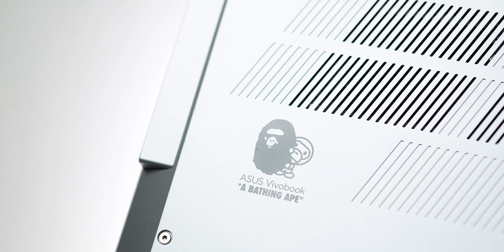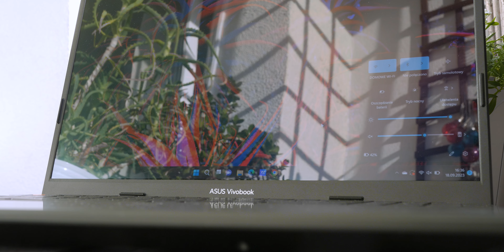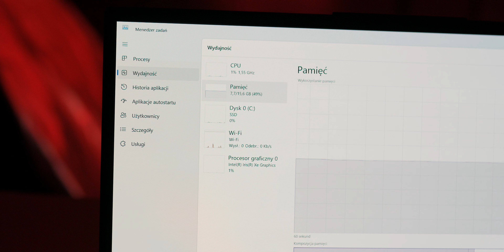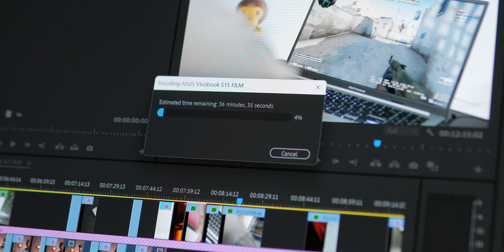PEREŁKA NIE TYLKO DLA KOLEKCJONERÓW 🤩 | Test i recenzja laptopa ASUS Vivobook S15 OLED BAPE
Każdy chciałby go mieć 🫢

Jeśli myślisz, że połączenie streetwearu z technologią to nie najlepszy pomysł, to ASUS udowodni Ci, że się mylisz. Właśnie wypuścił on serię laptopów ASUS Vivobook S15 OLED BAPE, która nie tylko prezentuje się wyśmienicie, ale też zaskakuje rozwiązaniami.

Kolaboracja firmy ASUS z japońską marką odzieżową A Bathing Ape zaowocowała zmodyfikowaną serią laptopów ASUS Vivobook S15 OLED BAPE, którą pokrywa charakterystyczny motyw postaci, takich jak APE HEAD, BAPE CAMO, BABY MILO i nie tylko.

Wzór stworzony przez markę BAPE znalazł się nie tylko na obudowie laptopa i gładziku. Zdobi on też torbę na laptopa oraz myszkę, które otrzymasz w zestawie razem z laptopem ASUS Vivobook S15 OLED BAPE i figurką BABY MILO. Oprócz nich producent do pudełka dorzucił też dwa zestawy naklejek i dodatkową nakładkę na myszkę, aby umożliwić personalizację.

Wnętrze laptopa ASUS Vivobook S15 OLED BAPE również potrafi zaskoczyć. Znajduje się tam między innymi procesor Intel Core i9 13. generacji, 16 GB pamięci RAM oraz dysk SSD 1 TB. Wszystkie te komponenty gwarantują wydajną, płynną pracę z aplikacjami takimi jak Photoshop i Lightroom oraz streamowanie treści z Netfliksa czy YouTube bez zacinania.

Na uwagę w laptopie ASUS Vivobook S15 OLED BAPE zasługuje też 15-calowy panel ASUS Lumina OLED, gwarantujący świetne pokrycie i odwzorowanie barw oraz głęboką czerń. Rozdzielczość na poziomie 2880 x 1620p zapewnia wyjątkowo ostry i wyraźny obraz, a odświeżanie rzędu 120 Hz pozwala na płynne poruszanie się kursora. Matrycę o takich parametrach docenią w szczególności pasjonaci fotografii.

Tak więc ASUS Vivobook S15 OLED BAPE kusi przede wszystkim oryginalnym designem, ale to nie jedyne, co ma do zaoferowania. Jeśli jesteś ciekawy, czym jeszcze pochwalić się może ten laptop, to koniecznie obejrzyj materiał.

0:00 Wprowadzenie
0:51 Unboxing
2:09 O designie i konstrukcji ASUS Vivobook S15 OLED BAPE
3:38 Kilka słów o złączach
4:14 O klawiaturze i gładziku w laptopie ASUS Vivobook S15 OLED BAPE
4:53 Głośniki i mikrofon w ASUS Vivobook S15 OLED BAPE
5:44 O wyświetlaczu w laptopie ASUS Vivobook S15 OLED BAPE
7:13 Kilka słów o baterii
7:50 Trochę o wnętrzu laptopa ASUS Vivobook S15 OLED BAPE
9:59 O pracy wentylatora
10:22 Podsumowanie